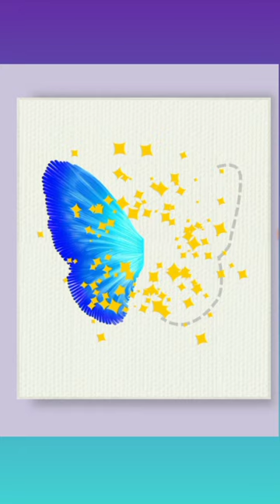🦋🦋 art painting viral satisfying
Experience the enchanting world of art in this mesmerizing video showcasing the beauty and power of creativity. From vibrant paintings to intricate sculptures, immerse yourself in the endless possibilities of artistic expression. Watch as talented artists bring their visions to life on canvas and clay, capturing emotions and stories in their work.

Discover the magic of art as a universal language that transcends barriers and connects people from different backgrounds and cultures. Explore the diverse forms of art - from traditional to contemporary, abstract to realistic - and witness the transformative impact it has on individuals and communities alike. Join us on a visual journey through the captivating realm of art, where imagination knows no bounds and beauty knows no limits.

Whether you're an art enthusiast or simply appreciate the aesthetics of creativity, this video will inspire you to see the world through an artistic lens. Let the colors, shapes, and textures of art awaken your senses and ignite your passion for all things beautiful. Allow yourself to be transported to a realm where art is not just a visual experience, but a soul-stirring journey that touches the heart and sparks the imagination.